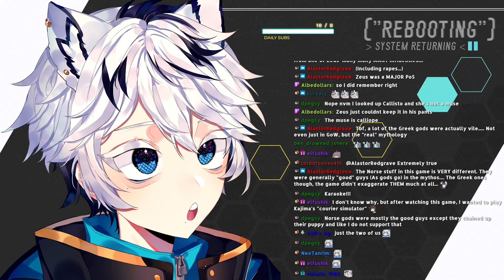Ciel Plays: God of War #002